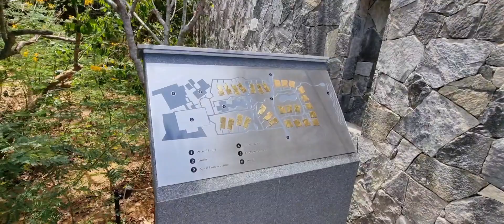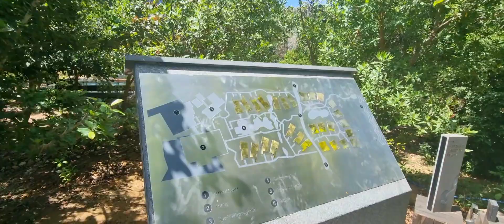yala Hilton tour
Hilton tour

Video Link:

 • Ikson - Take Off (Vlog No Copyright M...

Video Link:

 • Extenz - Endless Summer (Vlog No Copy...